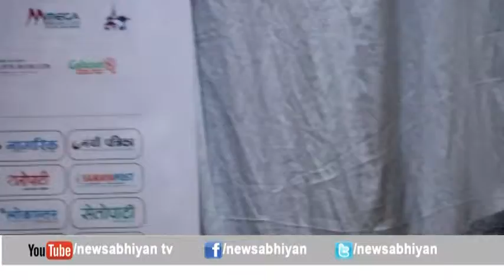नेपाल लाईफ तेस्रो फोटो पत्रकारिता अवार्ड २०७५ टप ५ मा पर्नेहरु